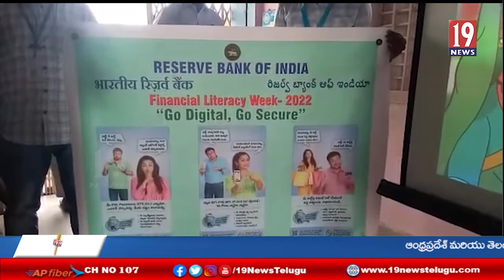కేంద్ర ప్రభుత్వం ఆదేశాల మేరకు , రిజర్వు బ్యాంకు ఉత్తర్వుల మేరకు,ఆర్ధిక అక్షరాస్యత అవగాహన వారోత్సవాలు